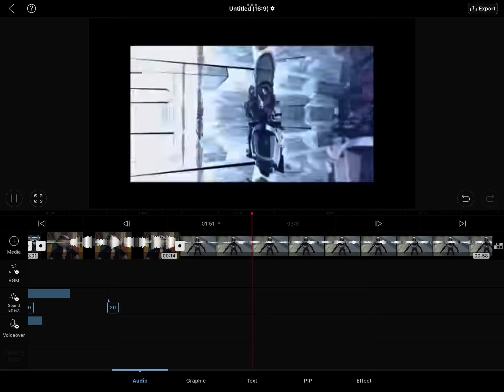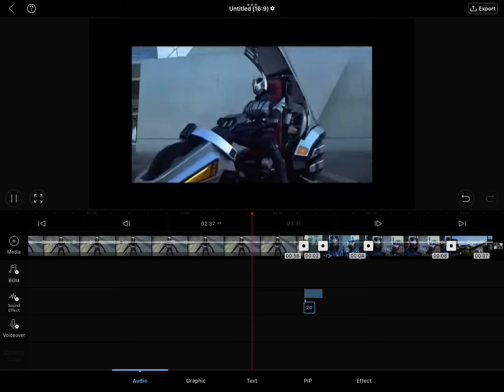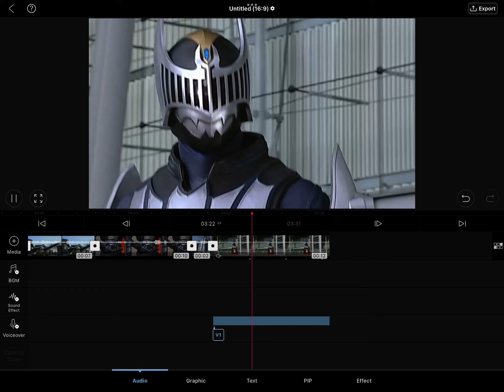Behind the scenes!